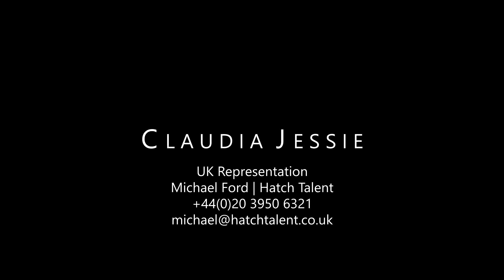Claudia Jessie (Eloise Bridgerton) in Their Finest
Claudia Jessie stars as Doris Cleavely and sings 'They Can't Black Out the Moon' in the 2016 World War II feature film, Their Finest. Claudia has an exceptionally beautiful singing voice that is criminally underused. This is one of those rare occasions that it gets showcased.